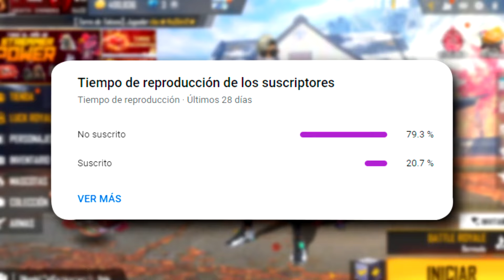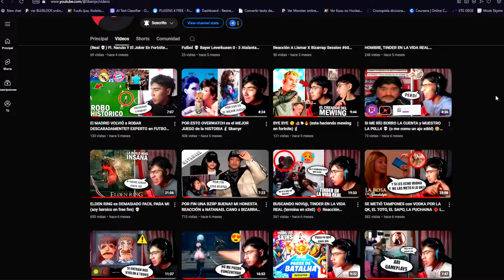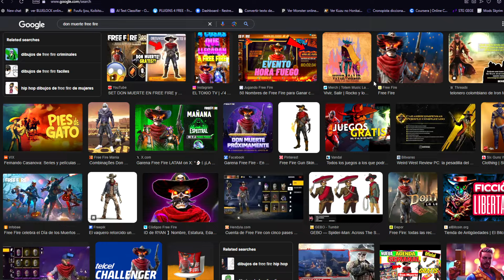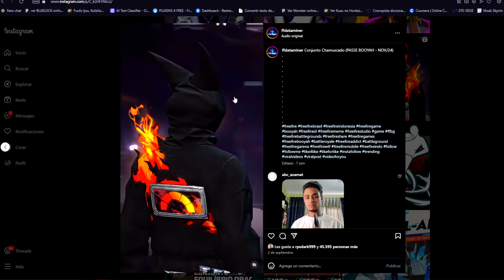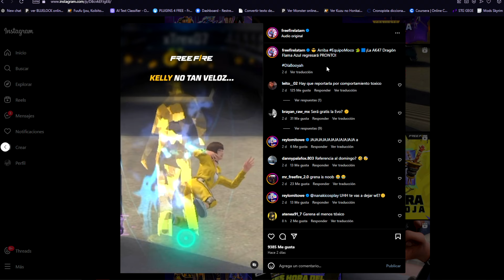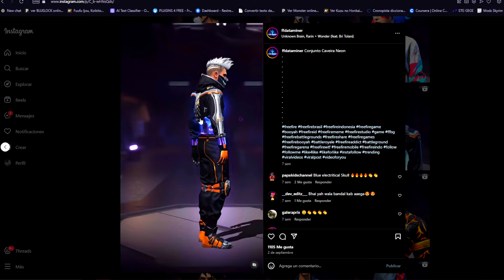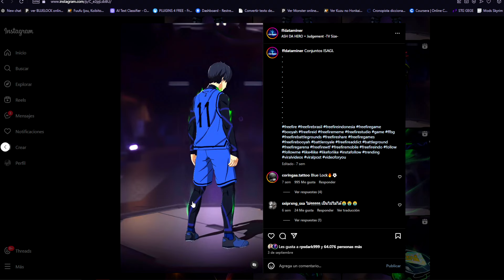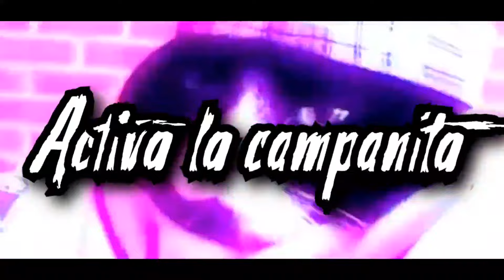🔥EVENTOS de la NUEVA AGENDA SEMANAL | BLUE LOCK COLABORACION SKINS LEGENDARIAS PREMIOS GRATIS Y MÁS😱